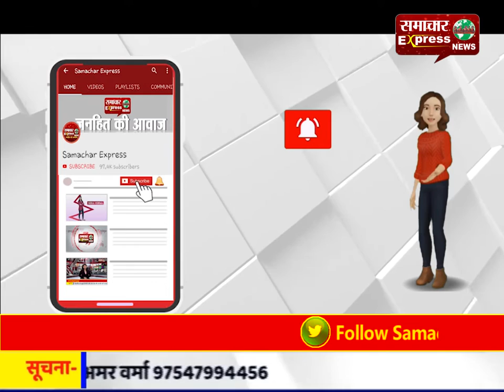वाहन चेकिंग के दौरान पुलिस व बीजेपी नेता में नोकझोंक